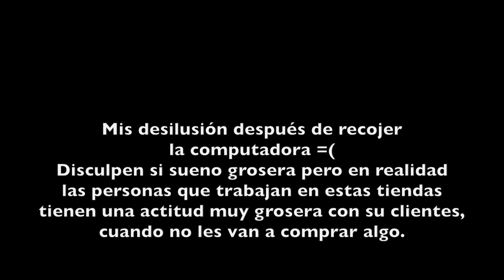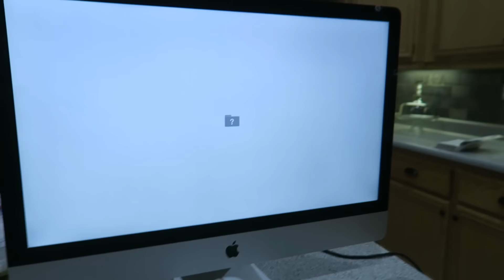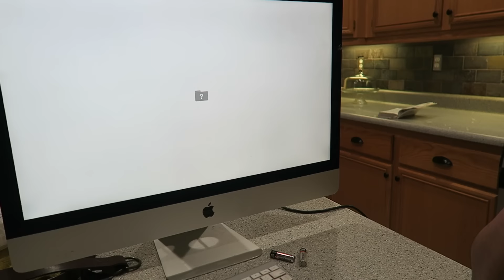UNA DECEPCIÓN MUY GRANDE!! VLOGS DIARIOS #371 "Una Familia Chilanga"